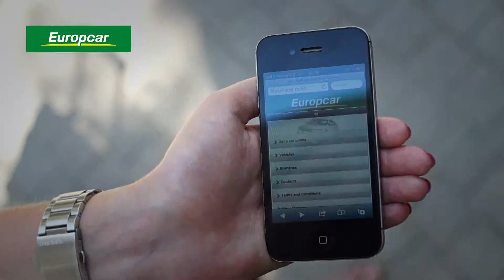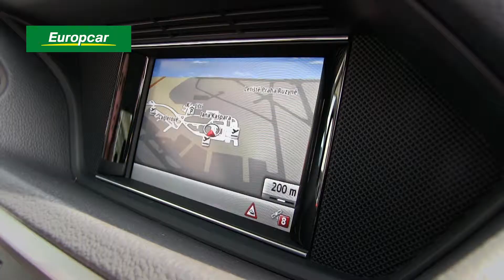Europcar promovideo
Europcar promo video.

Music by Dan-O on danosongs.com. Used accordingly to his licence usage requirements.